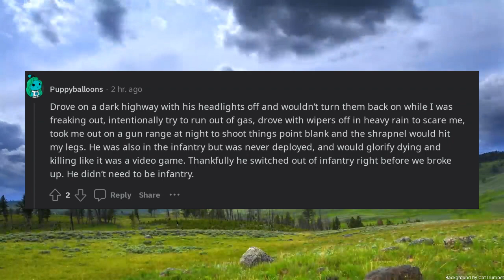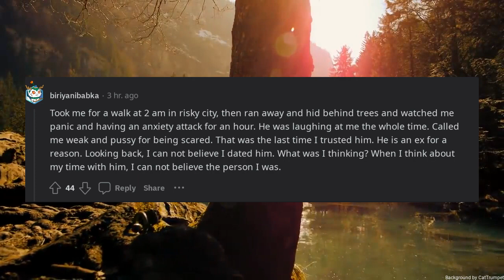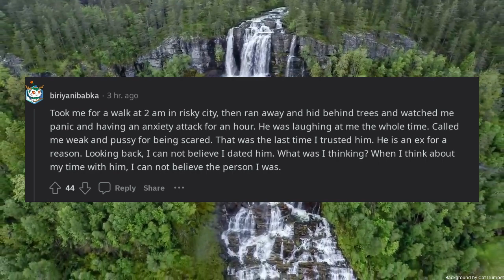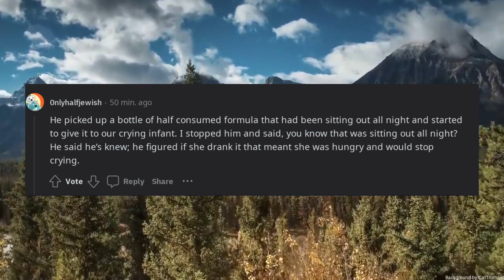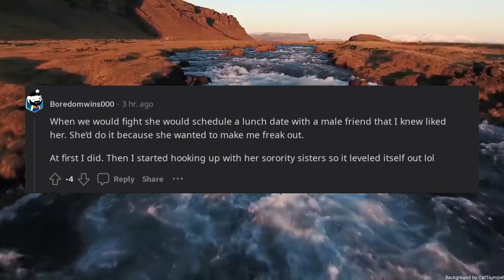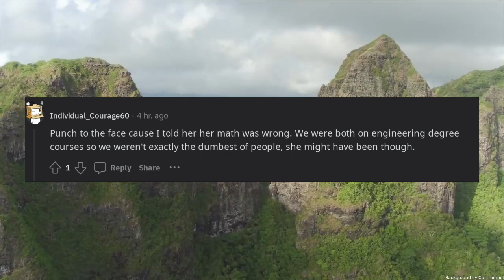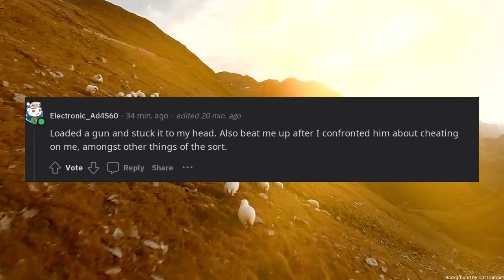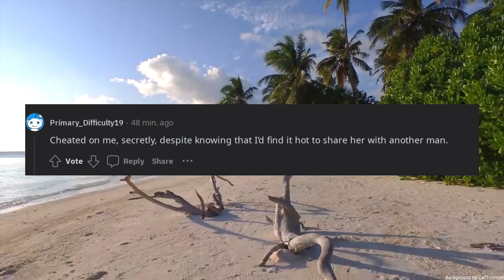Whats something your ex did that still makes you look back and say wtf